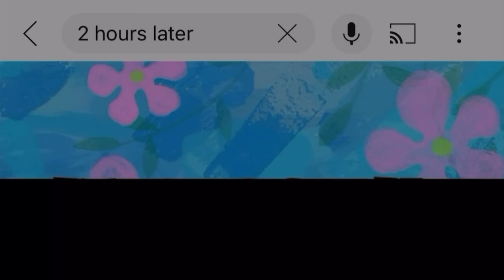Vaishnavi se kabhi koi kaam sahi nahi hota!🥲